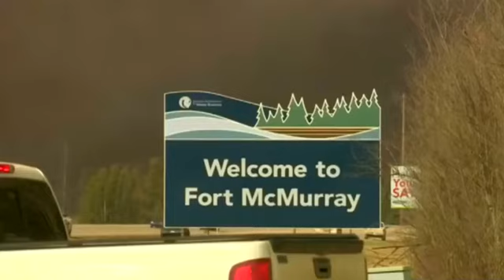Zehntausende Kanadier fliehen vor Waldbränden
Die Brände wüten in der kanadischen Provinz Alberta, dem Herz der kanadischen Ölindustrie.